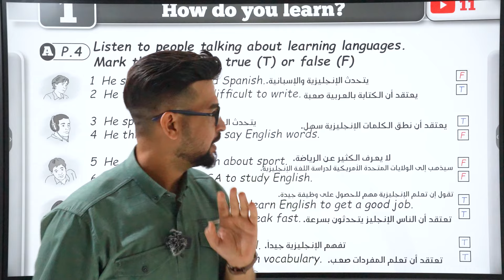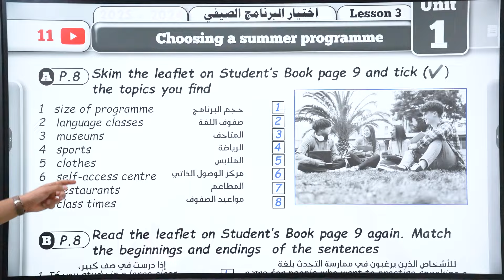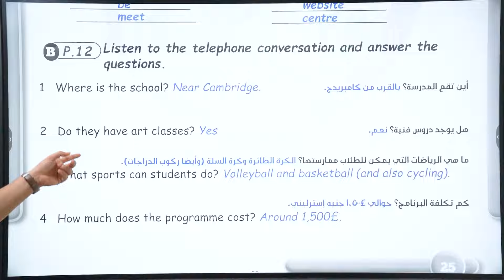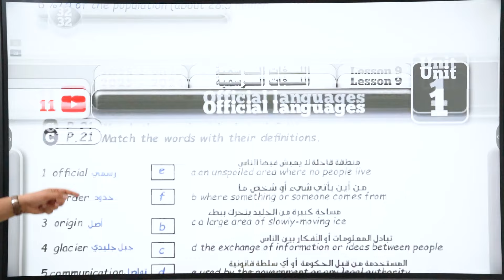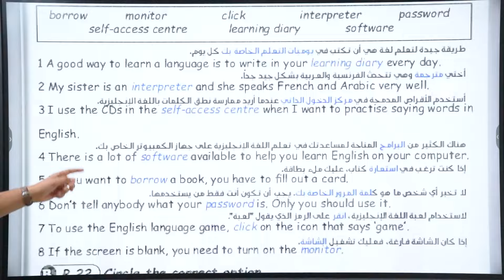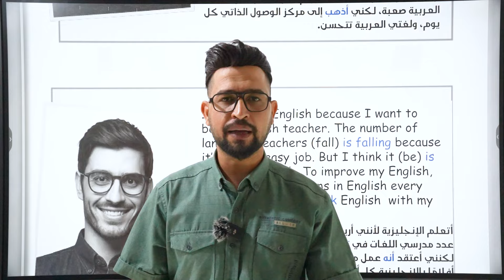انكليزي الرابع الاعدادي / حل جميع تمارين اليونت الاول / المحاضرة 12/ المنهج الجديد 2025